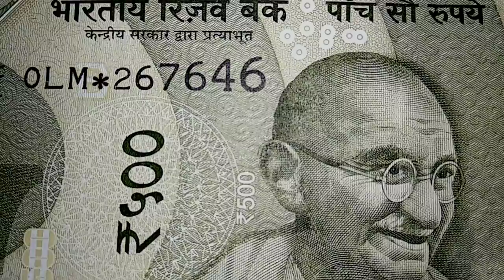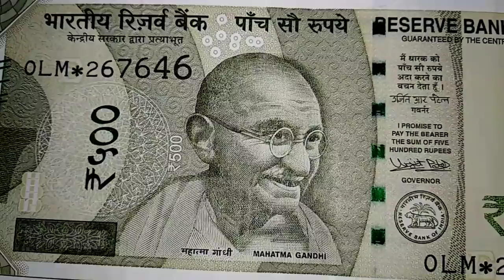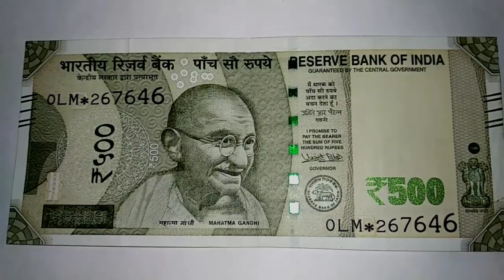Viral Sach: Rare 500 Rs 2017/2018 Indian Note Value * Special Series fullpackage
500 Rs 2017/2018 (*) SERIES vali Rare Indian Currency | Jiska Daam Ho sakta Hai? (500 Rupee/INR)